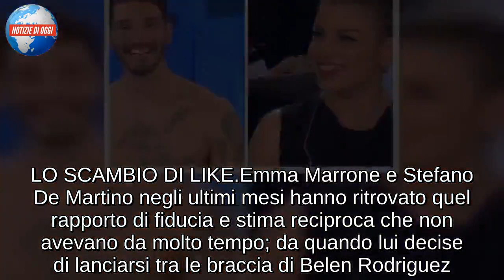Emma Marrone e Stefano De Martino/ Nell’era dell’amore 4.0: si scambiano like, è tornato l’amore?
Sembra proprio che ci troviamo nell’era dell’amore 4.0. Dove gli incontri avvengono virtualmente, dove si trovano le anime gemelle attraverso un cellulare e dove si instaurano rapporti tra condivisioni di fotografia, WhatsApp, messaggi vocali e like reciproci sui social network. Ecco che i più arguti nel settore scavano nelle proprie pagine Instagram, ormai il social più utilizzato in assoluto, per scoprire nuovi intrighi nella corte del mondo dello spettacolo. Un like di troppo alla persona sbagliata, un commento fraintendibile ed ecco che subito ci si immaginano le più inaspettate storie d’amore. Quella di cui trattiamo ora, però, tanto inaspettata non è, infatti Stefano De Martino ed Emma Marrone, conosciutisi ad Amici, hanno condiviso già una storia d’amore, poi finita in modo molto deludente per la cantante.

LO SCAMBIO DI LIKE
Emma Marrone e Stefano De Martino negli ultimi mesi hanno ritrovato quel rapporto di fiducia e stima reciproca che non avevano da molto tempo; da quando lui decise di lanciarsi tra le braccia di Belen Rodriguez. Su Instagram si scambiano like alle fotografie e questo, per i fan, potrebbe significare anche un ritorno di fiamma. Pochi giorni fa Stefano De Martino ha ricevuto il cuore di Emma su una fotografia che mostrava montagne e tramonto: “In ogni luogo c’è un qualcosa di magico. Quando non riesci a trovarlo, devi guardare meglio”, aveva scritto il ballerino. Ma anche Stefano lascia i suoi “mi piace” ai post della stessa Emma, l’ultimo riguardava Gaetano, il cane della cantante. Sarà davvero un ritorno di fiamma oppure solo l’immaginazione collettiva dei più affezionati alla coppia?